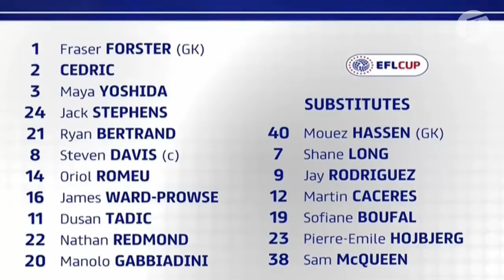Manchester United vs Southampton 3 2 Highlights & Goals EFL Final 2017